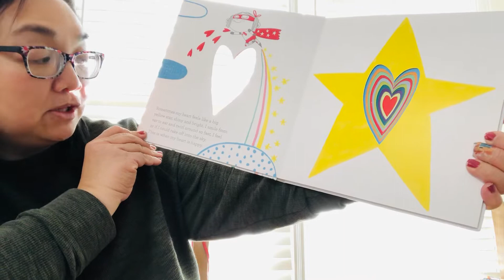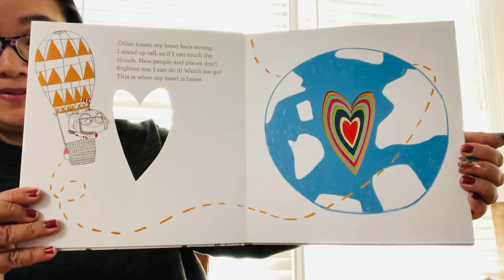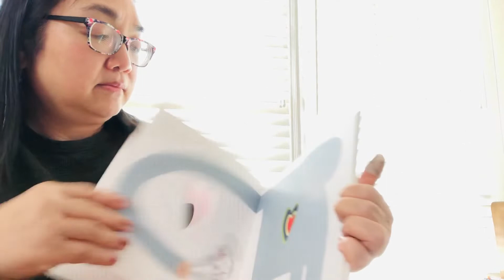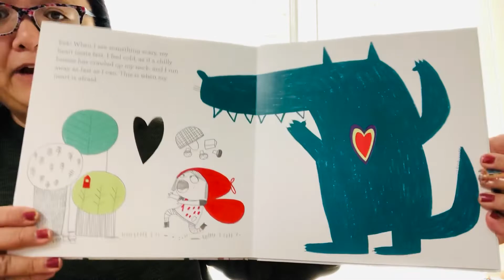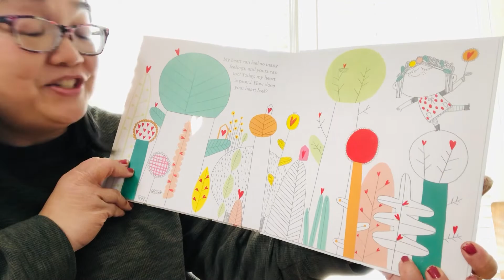Ms. Arlene | In My Heart ♥️💚💙💜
Written by Jo Witek
Illustrated by Christine Roussey